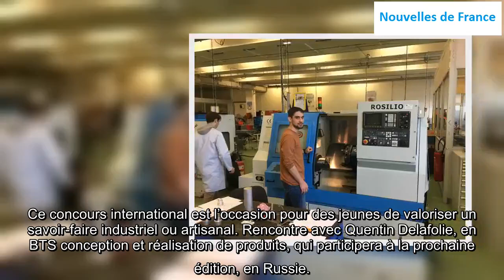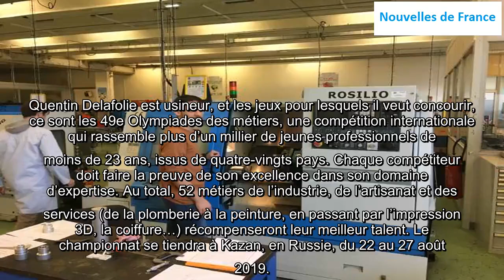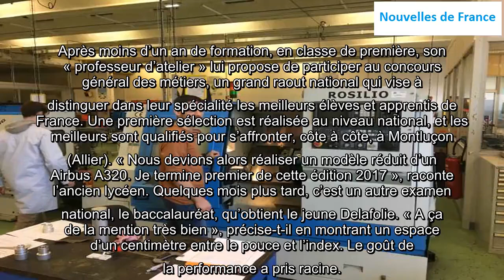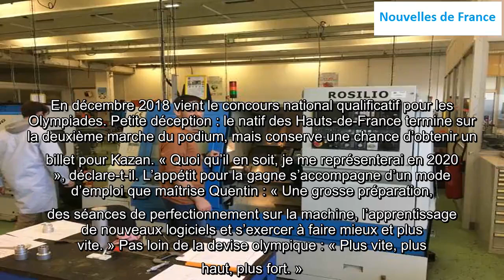Les Olympiades des métiers, un moteur pour des étudiants